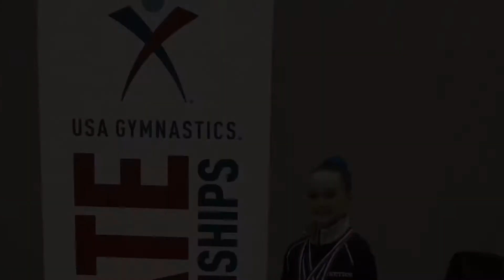Xcel Gold | State Championships | Ally the Gymnast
That was sadly the last meet of the year. I would’ve gone to Regionals but my gym doesn’t do it. Anyways, I had such a great meet year and I’m looking forward to the next meet season.